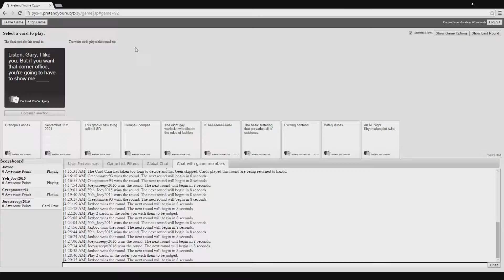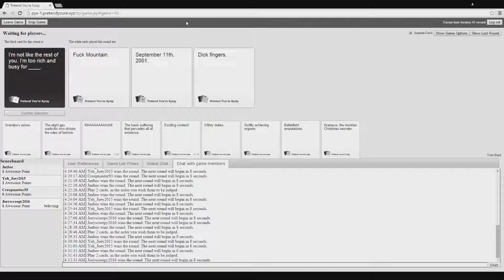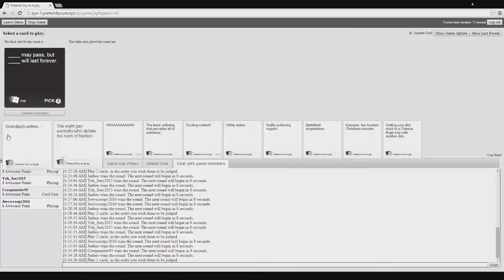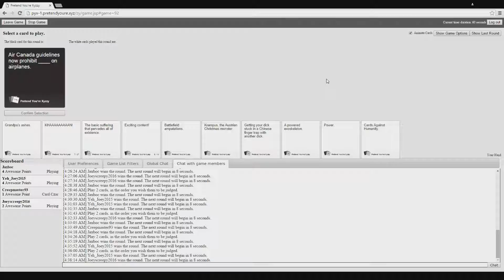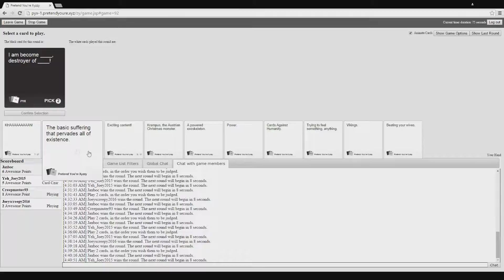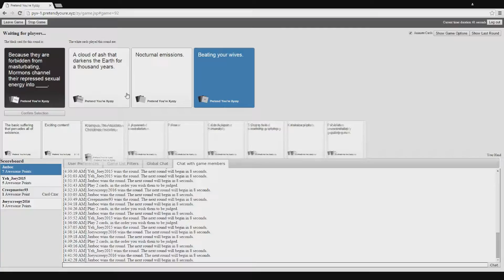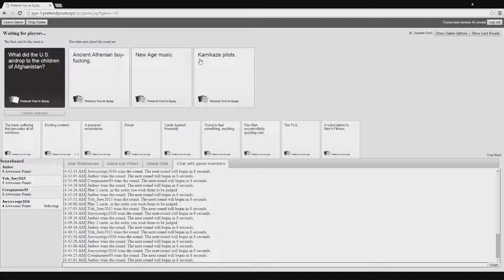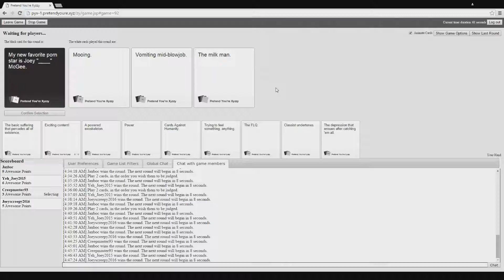Cards Against Humanity: Joey's Bad at Sports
Watch As Matt(Joeyscreepy2016), Jake(Jaxbox), Ringhoff(Yeh_Joey2015), And Joey(Creepmaster93) attempt to win white cards in the second episode of Cards Against Humanity!